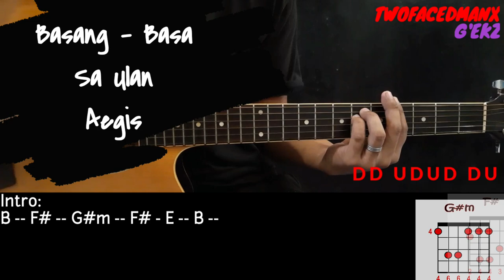Basang-Basa Sa Ulan - Aegis (Guitar Cover With Lyrics & Chords)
Basang-Basa Sa Ulan - Aegis Guitar Cover